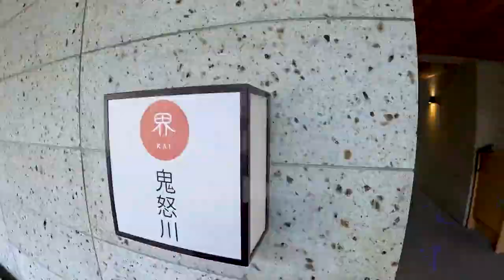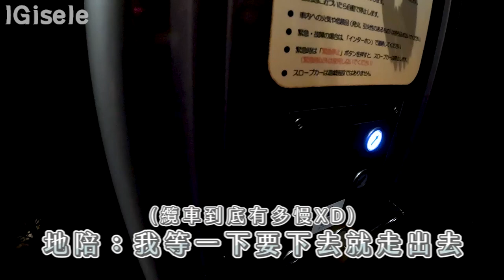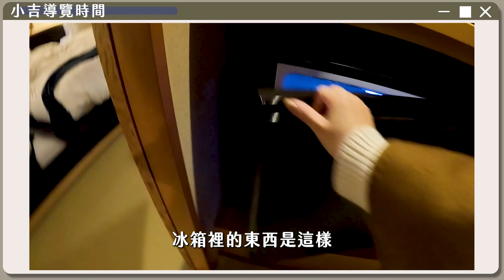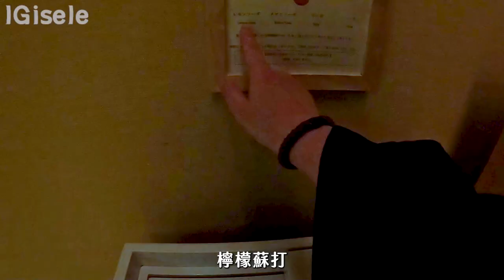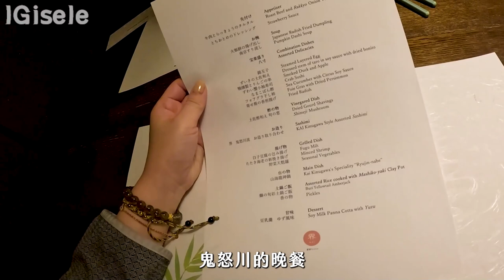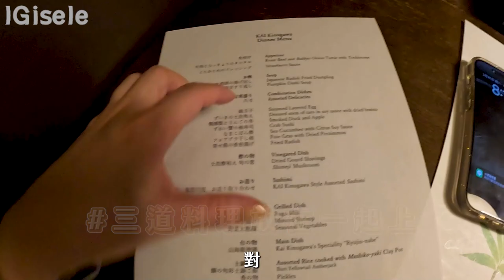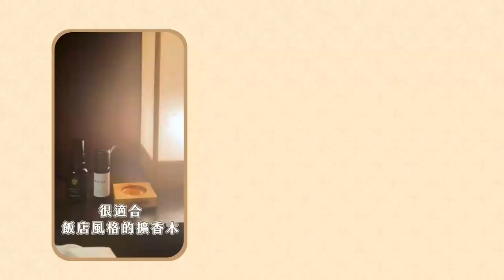星野集團「界」系列—搭纜車才能到的界鬼怒川，房裡就有露天私湯配美景？| IGisele 愛吉賽兒’s Vlog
除了界 日光，2月其實還入住了界 鬼怒川
雖然一樣是星野集團的界系列，風格差很多
界鬼怒川是比較現代的侘寂風格，以木質和灰色調為主
界日光就是更傳統的日式溫泉旅館
比較特別的是界鬼怒川要搭纜車才能到飯店大廳
所以看出去的風景都是自然美景
適合喜歡隱居山林的人😂

影片章節請看：
00:10 抵達界 鬼怒川
01:48 等待check in先逛逛大廳
02:35 準備進房
03:32 小吉導覽時間
06:44 泡完溫泉外面有什麼
07:19 晚餐時間
10:00 大廳陶瓷擺設&音樂表演
10:39 白天看到的庭園
11:15 房內私湯泡澡心得

👉這邊看更多小吉：
日本最強能量景點、祈求良緣聖地，細節滿滿的日光東照宮+二荒山神社 | IGisele 愛吉賽兒’s Vlog
東京近郊去哪裡？千年結緣聖地冰川神社 x 鬼怒川復古蒸汽火車 | IGisele 愛吉賽兒’s Vlog
「界 日光」溫泉旅館開箱！開窗就有中禪寺湖X男體山，清酒飲料喝到飽 IGisele 愛吉賽兒’s Vlog
三大名城之一！日本國寶姬路城內部有什麼？裡面還有恐怖傳說？| IGisele 愛吉賽兒’s Vlog